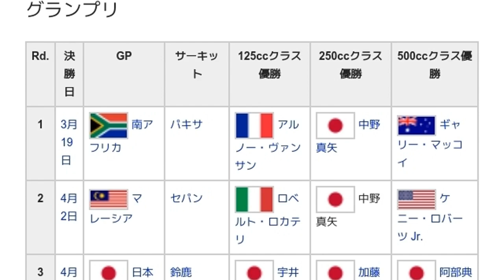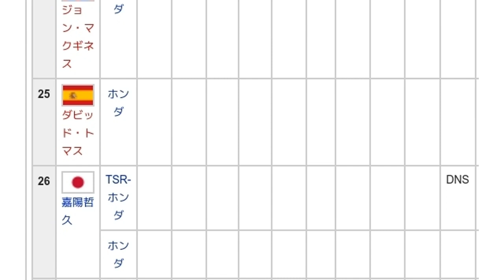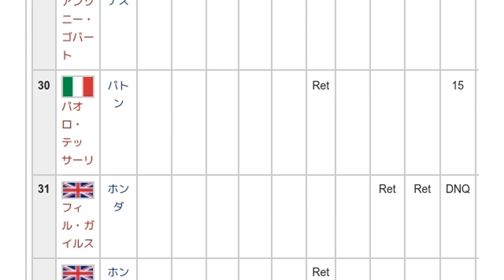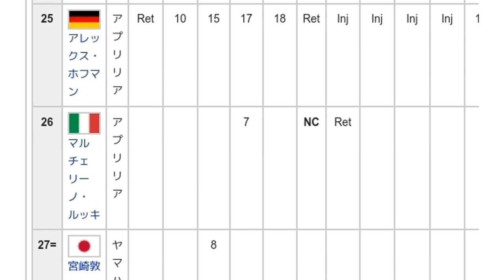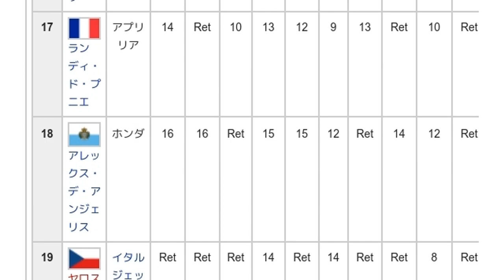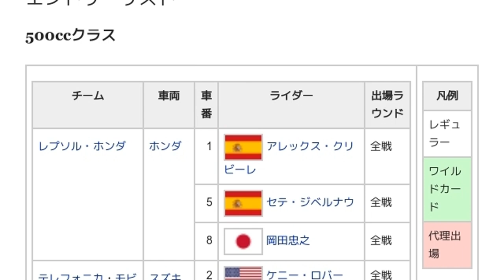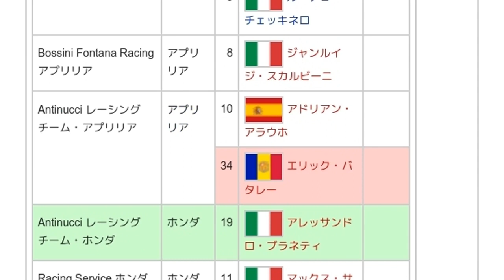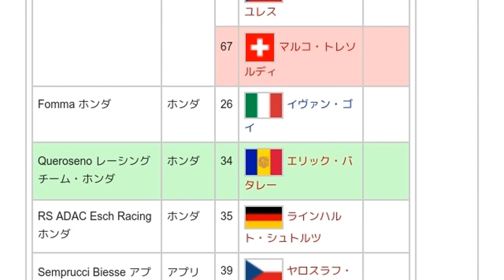「2000年のロードレース世界選手権」とは ウィキ動画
ウィキを動画で読む「2000年のロードレース世界選手権」のウィキ動画です。